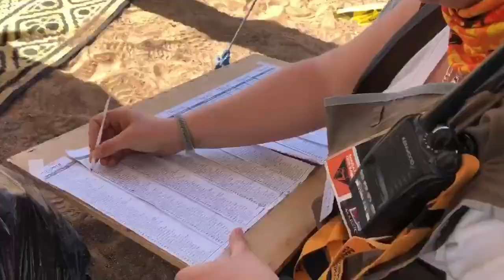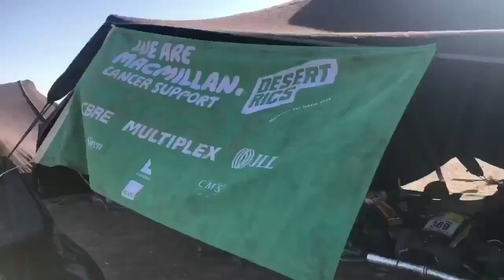MDS 2018- the life at the Bivouac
Discover a part of the life at the bivouac ⛺️
Today, 10 000 messages were delivered to the runners 😮
Who wants to break the record? 😏
Go and encourage your runners for the long stage, they deserve it